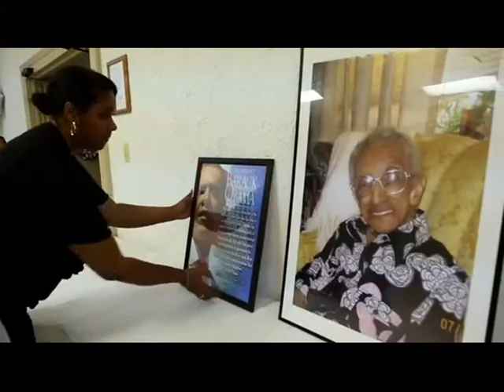106 Years Old and Voting for President Obama: "Red, White and Blue, Going Forward!"